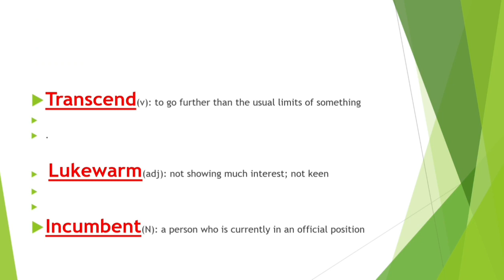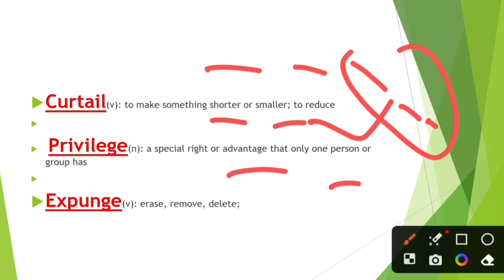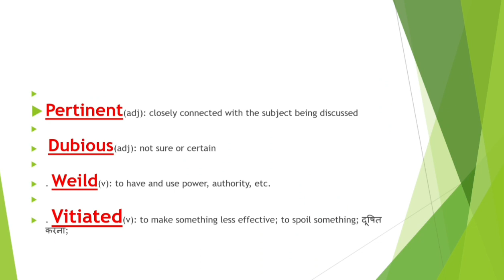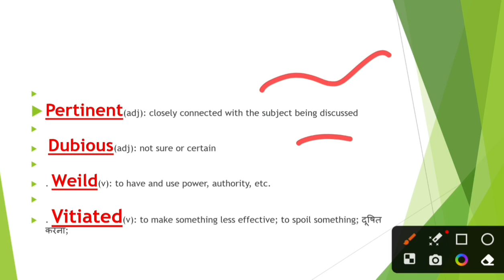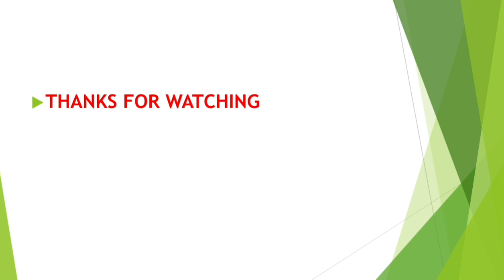THE HINDU VOCABULARY TODAY || 1 MARCH 2023 || EDITORIAL VOCABULARY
YOUTUBE DESCRIPTION

learn English

Daily vocabulary
Vocabulary show
Daily words
Newspaper words
Today newspaper 📰

VLOGS CHANNEL